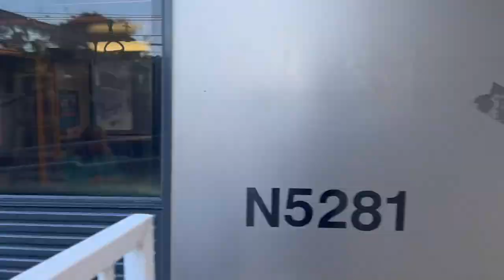Transport for Sydney Vlog 641: Chatswood - Morning Peak Trains + Delays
Vlog 641
Chatswood Trainspotting - Morning Peak Trains + Delays

This video shows T1 North Shore, T9 Northern and Sydney Metro North West Line trains at Chatswood station during the morning peak.

Requested by Jakes Adelaide Trams & Trains Connections

Filmed: May 23rd, 2023